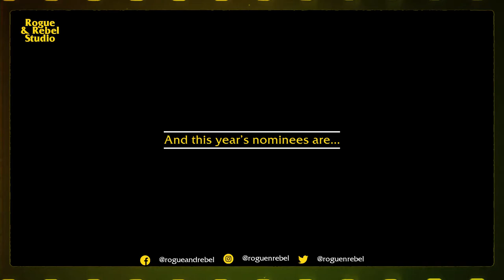Filem Terbaik Sepanjang Wujudnya Oscars dari 1927-2019 - (2020)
The Oscars 2020 sudah melabuhkan tirainya dan kita sudah tahu filem terbaik dan untuk meraikannya, kami menyiapkan video ini untuk tatapan semua subscribers yang mahu mendapatkan maklumat, maka Anajin telah membuat satu huraian pemenang oscar 2020 dan mengkompilasikan pemenang filem terbaik dari tahun 1927 hingga 2019.

Enjoy, Salut! Opera Juga!

Nikmati!